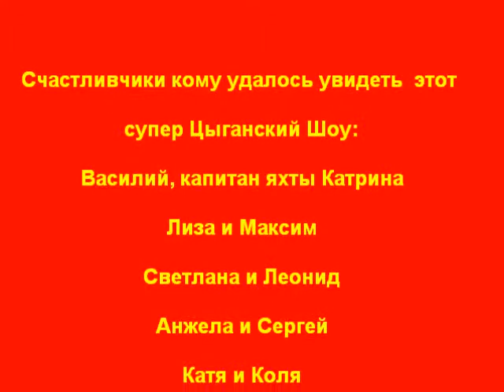Супер цыганка Нелли Гусева 4 August @!@